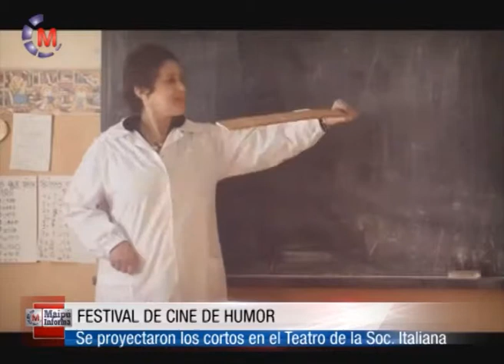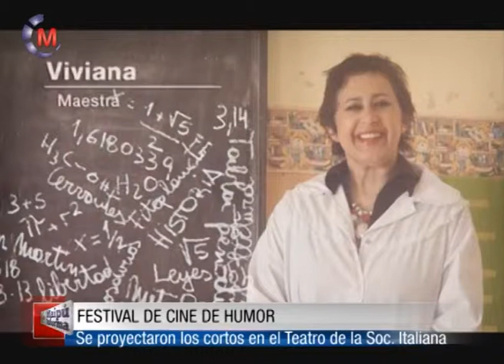MAIPÚ CORTOS Palabras de Amalia Otero